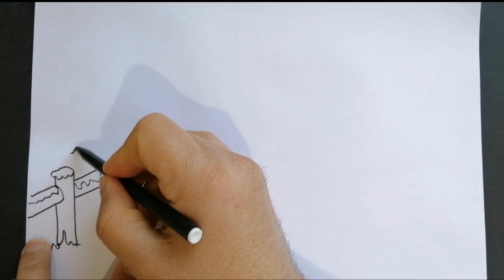Kış resmi çizimi / Manzara resmi çizimi / eklemeler yap gönlünce boya / Yeni yıl resmi çizimi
Herkes resim yapabilir yeter ki õğretilsin, kanalımızda pratik resim  teknikleri gösteriyorum, yeteneğim yok diyenler de resim yapabilir, çocuklarınızla yada öğrencileriniz le birlikte deneyin, ayrıca önemli gün ve haftalar için de örnek resimler çiziyorum, kolay etkinlikler yapıyorum, ABONE olursanız sevinirim şimdiden teşekkürler
Kolay çizimler
İlkokullar için resim dersleri
Çocuklar için çizim ve boyama videoları
Çiçek çizimleri
Basit çizimler
Kış resmi çizimi